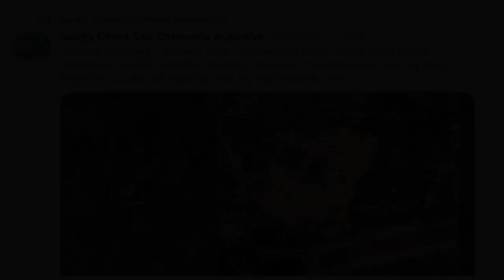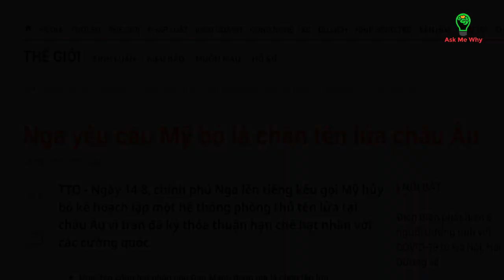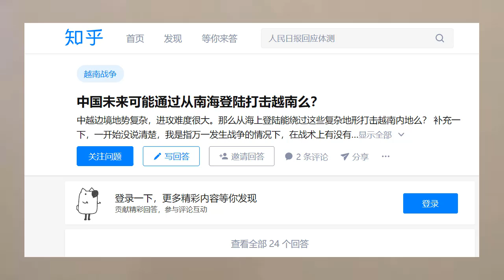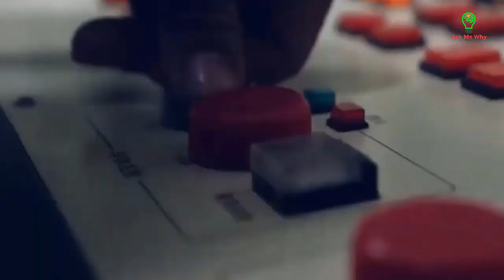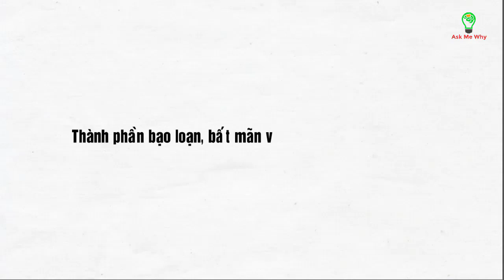Nóng: TQ bí mật xây căn cứ Tên Lửa Sát Biên Giới VN - Tấn công trong tương lai